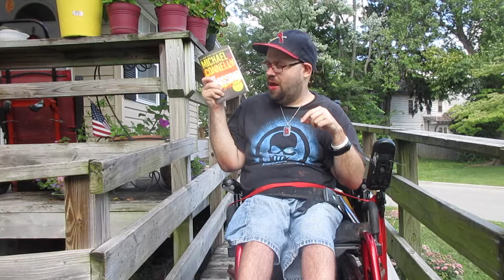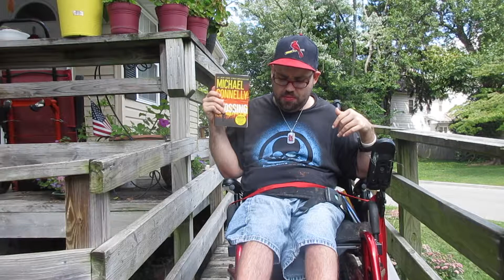The Crossing Book Review Week Day 4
Day four of Book Review Week is The Crossing by Michael Connelly.  The next Harry Bosch novel I had to read.  This is my spoiler free Review.  Did it carry the torch of the series?  Did it add its own building block? This day 4 video holds the answers!